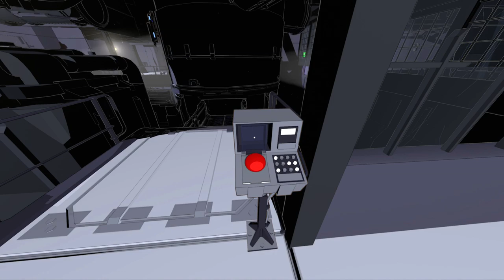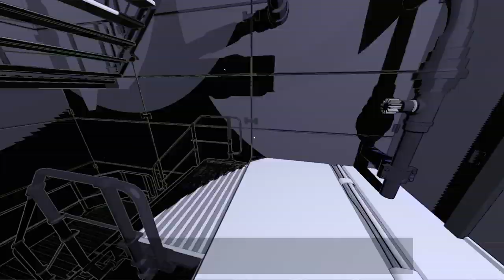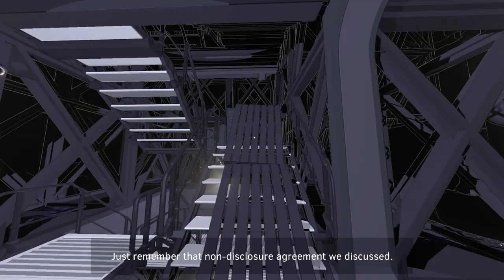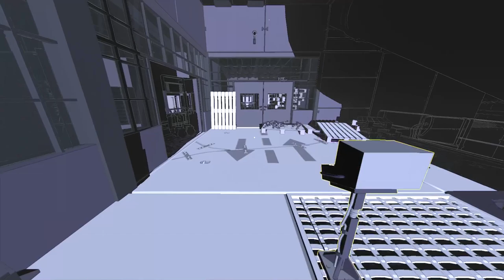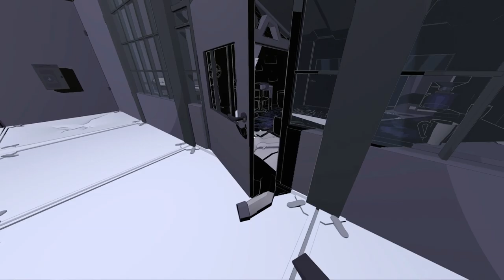Let's Play Lightmatter Part 3 - Round and Round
Game Description:

A first-person puzzler where shadows kill you. Watch your step or be swallowed by the darkness.

Dear Visitor,

If you are reading this, you are quite fortunate.

You have been personally invited to the world debut of Lightmatter—the greatest breakthrough in renewable energy since the sun was born. I know. You must barely be able to contain your excitement.

This invitation includes a one hour tour through my facility, a ten second glance at the launch of Lightmatter, as well as five seconds of eye contact—with me. If that is not enough, bring your wallet. An investment will give you the full tour and prolong our time together. If you behave, I will even let you shake my hand.

During the tour, you will witness mind bending technological wonders. They might force you to think in ways that are difficult for you. But don’t worry, you will come out a smarter human being. The only thing I ask of you before you enter my facility, is to embrace the future, open your mind, and your backpack. Yes, cameras, journals, and other useless items will be confiscated by James, my head of security. Don’t try to shake his hand, he might break yours.

- Virgil
CEO, Lightmatter Technologies

PS: During your visit, you might stumble into our cat, Lux. So if you experience skin rashes, headaches, or hair-loss keep in mind that you might be allergic to cats.

An Homage to First Person Puzzlers

Play Tunnel Vision Games’ love-letter to the genre. Use lateral thinking to solve mind-bending puzzles with lights, shadows, beams, platforms, and lightmatter.

Starring David Bateson as Virgil

“Now that I'm thinking about photon power cells, let me test an idea on you. Have you ever wanted to stay awake forever?” Fan favorite, David Bateson leads as Virgil, CEO of Lightmatter Technologies

Virgil’s Vision For The Future

“Imagine at the center of a city, a CORE - providing sustainable and renewable energy to millions. That is the future we are striving for. '' What will you sacrifice today for a brighter tomorrow?

The “Aha” Moment

“If you are contemplating suicide, by all means - jump that gap with the lamp.” Lightmatter is a game of the floor is lava with deadly shadows and consequences. Examine your surroundings closely. Think smarter, not harder!